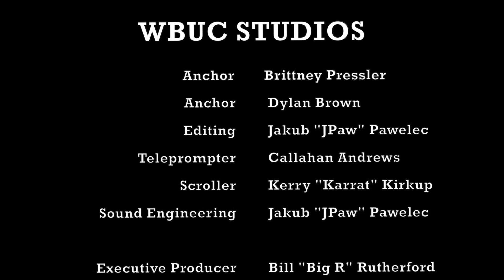Gulf High Morning News - 10/16/15